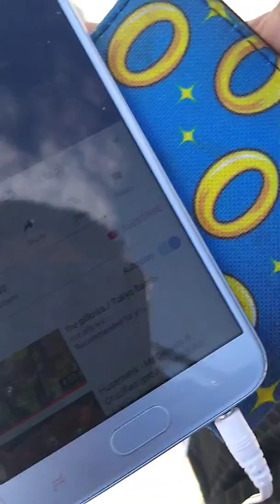Forest Park desplaines